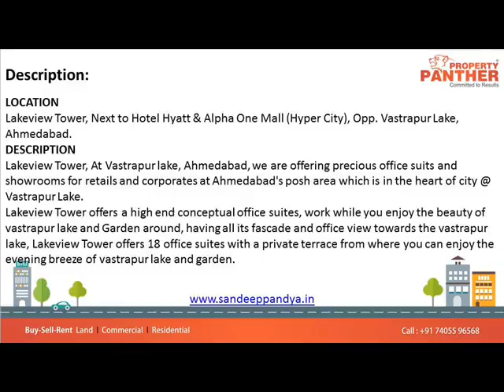Office For Rent In Amrapali Lakeview Vastrapur,Ahmedabad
1131 Sq Ft Furnished Office For Rent In Amrapali Lakeview Vastrapur, Ahmedabad

Size: 1131 Sq.Ft
Rent: Rs. 60,000/-
Furnished: 4 Cabin, 6 Workstation
Location: Vastrapur

LOCATION
Lakeview Tower, Next to Hotel Hyatt & Alpha One Mall (Hyper City), Opp. Vastrapur Lake, Ahmedabad.
DESCRIPTION
Lakeview Tower, At Vastrapur lake, Ahmedabad, we are offering precious office suits and showrooms for retails and corporates at Ahmedabad's posh area which is in the heart of city @ Vastrapur Lake.
Lakeview Tower offers a high end conceptual office suites, work while you enjoy the beauty of vastrapur lake and Garden around, having all its fascade and office view towards the vastrapur lake, Lakeview Tower offers 18 office suites with a private terrace from where you can enjoy the evening breeze of vastrapur lake and garden.
KEY FEATURES
• Air - conditioned entrance foyer with lounge area.
• Lush green environs with beautiful landscaping.
• Eight automatic elevators with Two Service Lifts.
• Flexible design that integrates horizontal and vertical showroom and offices.
• Well equipped business office suites.
• Wide parking space with announcement system.
• CCTV security system.
• Energy efficient glasses to bring down Air condition load and the power consumption.
• Provision for multi lever parking facility.
• High end life safety system with fire hydrant system | automatic sprinkler system | fire alarm system.
• Office suites and Showrroms comes with 2*2 vitrified tiles.
• Partition walls with plaster with paint or theme based wallpapers.
SPECIFICATION
• Showrooms & Shops : 2465 SQ FT onwards
• Offices : 2nd to 10th floor 1131 SQ FT
• Total Number Of Unit :89
SPECIAL FEATURES
• Two dedicated Drop off areas.
• Special Provisions for Restaurants @ identifies floor and location.
• 3 phase concealed ISI copper wiring with modular switches.
• Ventilation through Turbocor Fans.
• Rainwater harvesting.
• Use of Hydro-pneumatic pumps.
• 24 hours water supply with borewell.
• Plenty of parking spaces at Ground and Basement Level.
ABOUT AMRAPALI INFRA-CON
Amrapali infra-Con is one of the reputed and established Real Estate Developers, Organizers and Builders in Ahmedabad. The Amrapali infra-Con has created a niche in the real estate industry over a period of three decades.
Our goal is to deliver value through innovation. We benchmark our best practices, pay attention to lessons learned and constantly challenge ourselves to do better. From materials and construction methods to management techniques and information systems, we always seek new and better ways to help our customers achieve their goals.
Since its inception, Amrapali infra-Con has been recognized for its emphasis on excellence in quality, service, delivery, value, sustainability, teamwork and safety. A testament to Amrapali infra-Con work and focus on excellence is the number of clients that have repeatedly returned, representing more than 80% of our work.
Amrapali infra-Con is a progressive and dynamic commercial construction company providing the highest level of service to clients across all sectors of construction. With expertise in design and construct, construction management and conventional tendering, Amrapali infra-Con has experienced solid and steady growth.